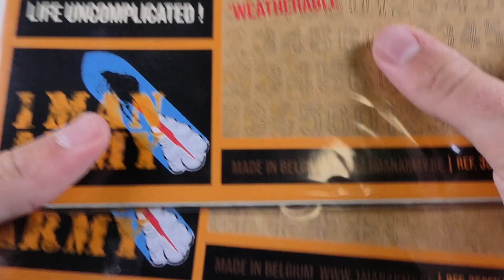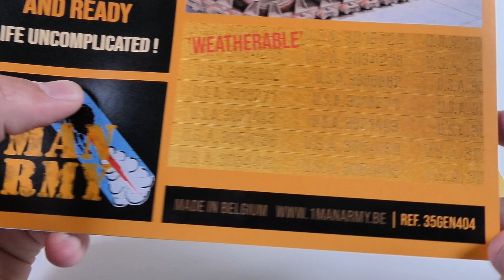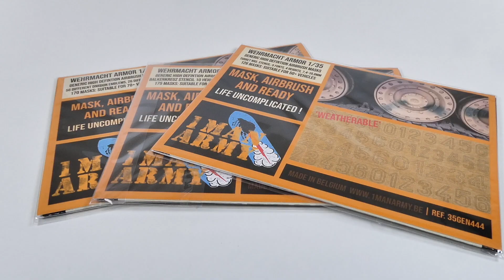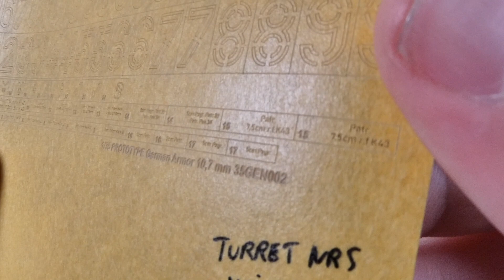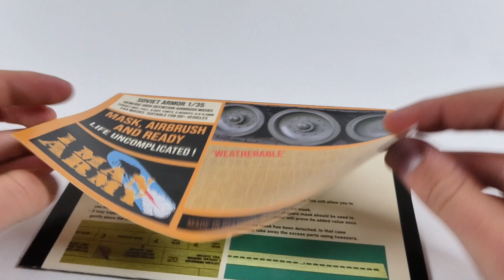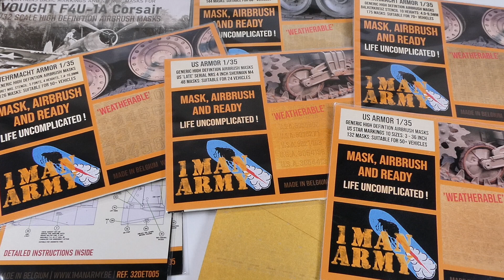NEW, UNRELEASED, Game-Changing Product! | 1ManArmy Armor Stencils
Hi Everyone, today we are looking at something super new and really interesting, so buckle up for a comprehensive review on 1ManArmy's new 1/35 Armor Stencils. These are awesome, and I love using them, if you're interested in getting yourself a set, head over and find your local retailer today!